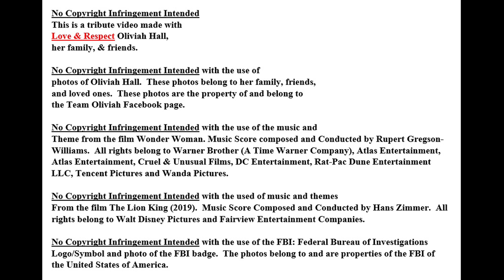Oliviah Hall Tribute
Tribute Video For 10 Year Old Oliviah Hall Who Passed Away This Past December 2018 with Brain Cancer.

This is a tribute video made with
Love & Respect Oliviah Hall,
her family, & friends.

photos of Oliviah Hall.  These photos belong to her family, friends,
and loved ones.  These photos are the property of and belong to
the Team Oliviah Facebook page.

From the film The Lion King (2019).  Music Score Composed and Conducted by Hans Zimmer.